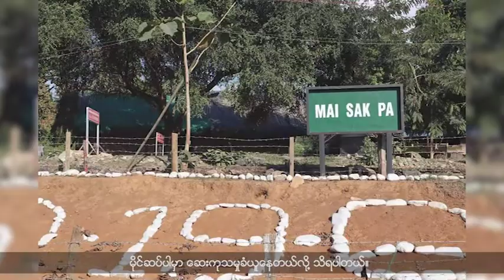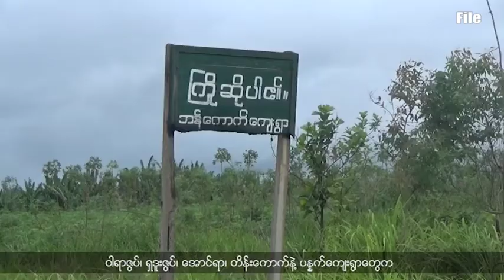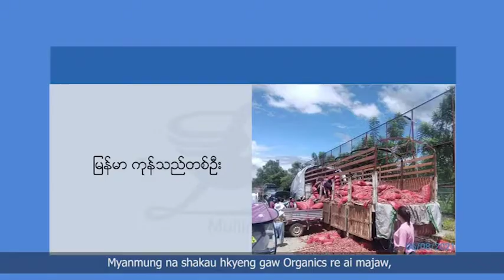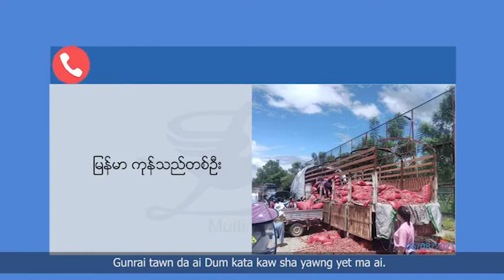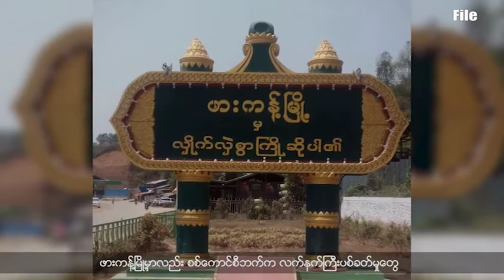ဟူးကောင်းဒေသ လီဒိုလမ်းမကြီးပေါ်ရှိ ယုဇနကုမ္ပဏီရဲ့မြေယာအားလုံး KIO ပြန်လည်ရုပ်သိမ်းမည်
- KIO ထိန်းချုပ်နယ်မြေ လိုင်ဇာမှာ ကိုဗစ်-၁၉ ကူးစက်လူနာအရမ်းများလာတာကြောင့် မိုင်ဆပ်ပါဆီ  နေရာရွှေ့ပြောင်းပြီး ဆေးကုသပေးနေရတယ်လို့ ပြောပါတယ်။

- ဟူးကောင်းဒေသ လီဒိုလမ်းမကြီးပေါ်ကနေ ယုဇနကုမ္ပဏီထွက်သွားပြီးနောက် အဲဒီဒေသမှာ ကိုယ်ပိုင်ဦးယူထားတဲ့ မြေယာဧကအားလုံးကို KIO  ဘက်က ပြန်လည်ရုပ်သိမ်းမယ်လို့  ဒေသခံပြည်သူတွေကို ပြောကြားထားတယ်လို့ သိရပါတယ်။
- ဆွမ်ပရာဘွမ်မြို့နယ် ဘွမ်ရွန်းကျေးရွာဒေသအတွင်း ဒေသခံ ၁,၀၀၀ ဝန်းကျင်မှာ ကိုဗစ်ပိုးကူးစက်ဖျားနာနေကြပြီး သေဆုံးသူတွေရှိနေပေမဲ့ ဆေးကုသခံယူမှုနဲ့ အထောက်အပံ့ တစ်စုံတစ်ရာမျှ မရရှိတာကြောင့် အခက်အခဲတွေ ကြုံတွေ့နေရတာနဲ့ပတ်သက်ပြီး ဘွမ်ရွန်းဒေသခံတစ်ဦးကို ဆက်သွယ်မေးမြန်းထားပါတယ်။